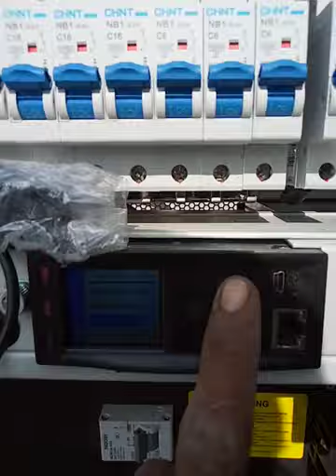jio 4g tower working and electric wiring jio 4g wiring diagram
Hello walcome my channel
 Mere channel par aapko⚡ electric se Judi video and 🗼Jio 4G tower working video milegi